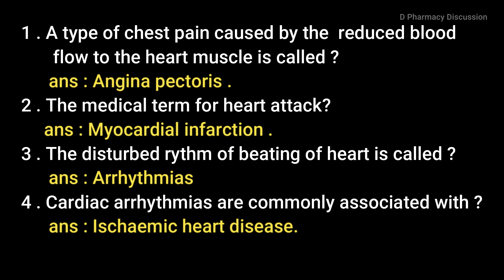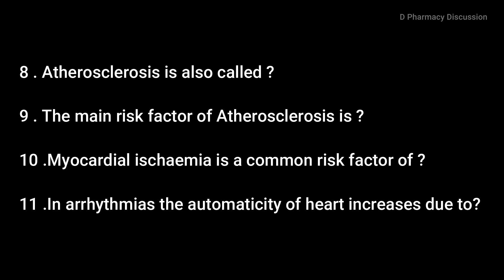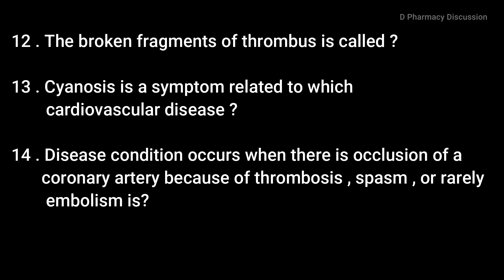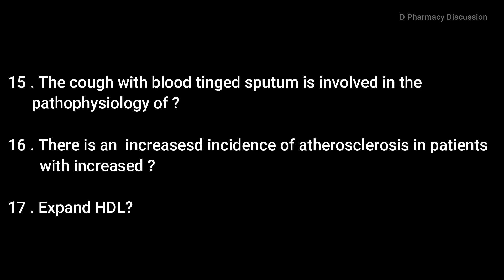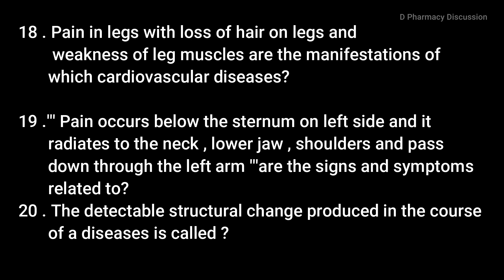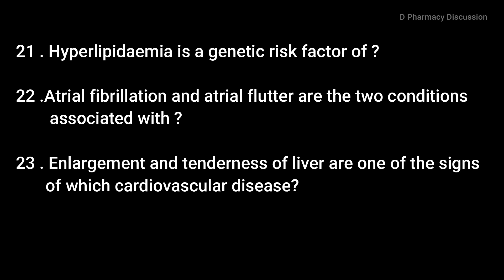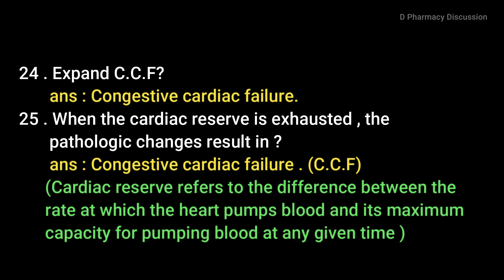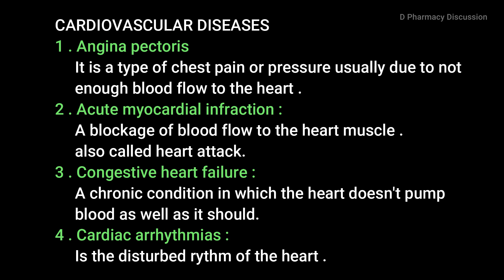Pathophysiology of cardiovascular diseases | Clinical pharmacy|Pharmacist grade 2 2020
MCQs from Pathophysiology of cardiovascular diseases  .The topic is selected from the subject Clinical pharmacy.The video is prepared on the basis of the syllabus of DHS DME Pharmacist grade2 2020 exam.and is helpful for all pharmacy related competitive exams like GPAT ,B Pharm lateral entry exam ,Drug analyst etc.